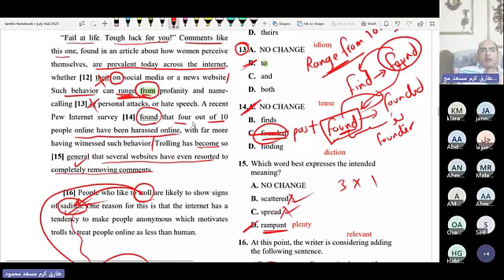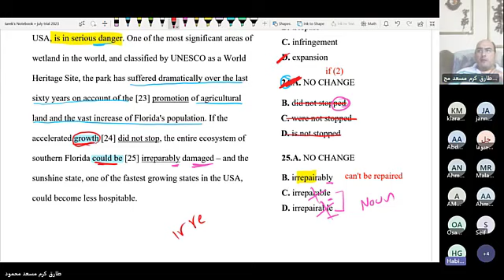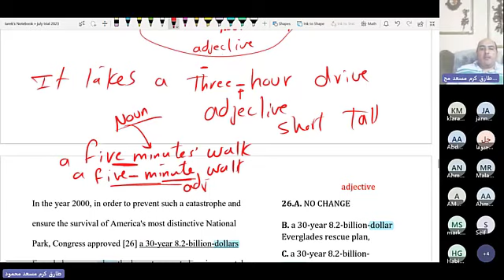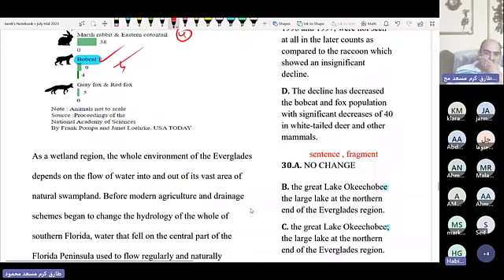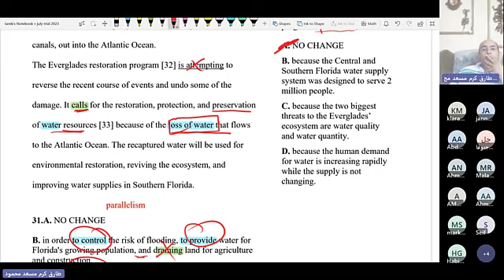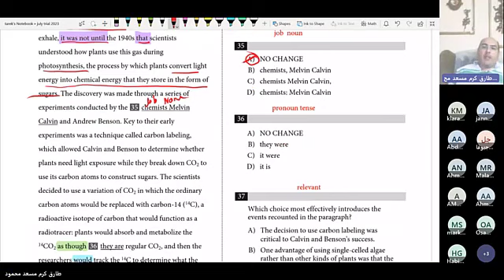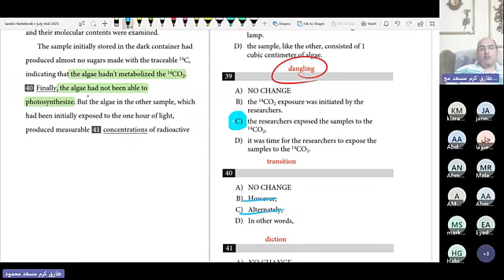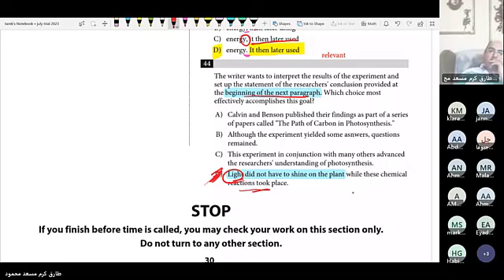Mr. Tarek Karam EST July Mock part 3